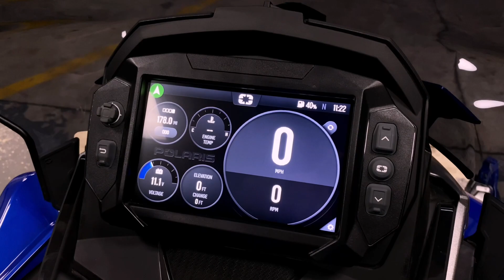Used 2021 Polaris 850 Indy VR1 137 Snowmobile For Sale In Oshkosh, WI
Please visit Team Winnebagoland to view this Used BLUE/SILVER 2021 Polaris 850 Indy VR1 137 for sale near Oshkosh, Wisconsin.

Stock #: 45729

Description:
2021 Polaris 850 Indy VR1 137
Dominating Trail Performance

Features may include:

Ferocious Acceleration
Patriot Powered Engine Choices
The all-new 650 Patriot built on the proven 850 architecture delivers outstanding durability, refined run quality and a new level of fuel economy. Throttle response is instant, power is pure and acceleration is smooth from first pull to open throttle.

Lightweight Aluminum and Carbon Fiber Chassis
Lightweight body and frame with unmatched rigidity and durability.

Effortless Control in Any Condition
Industry-Leading Polaris Race IFS
The perfect balance of effort, precision & zero-bump steer-stability to deliver ultimate handling and control.

Proven Pro-CC Rear Suspension
The PRO-CC Rear Suspension is the next generation rear suspension from Polaris and provides the industry's best acceleration, handling, and consistently smooth ride. The rear ski's coupled design controls pitch through geometry without reducing the fun factor. The front torque arm is calibrated for trail compliance without bottoming.

The Most Advanced Technology on Snow
7S Display with Ride Command Integration. Full Color, Touch Screen and GPS Display.

Left Hand Controls to Change Views and Functions
Easily explore maps, switch gauges, and control phone calls and media with integrated handlebar controls.

Configurable Gauge Views
View speed and RPM along with 7 additional configurable gauges on your main gauge screens.

See Your Ride Group on the Map With or Without Cell Coverage
Industry-leading V2V (Vehicle to Vehicle) Group Ride allows you to see and follow your group whether you have cellular data connectivity or not.

Control Media with USB and Bluetooth Connectivity
Pair your phone via Bluetooth and connect your Sena headset to make phone calls and listen to music.

NightBlade Headlight